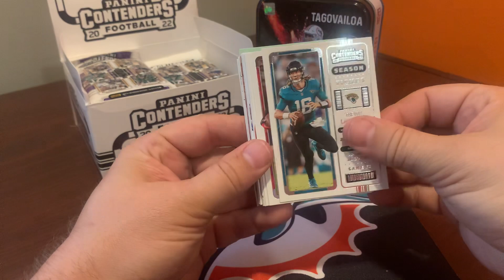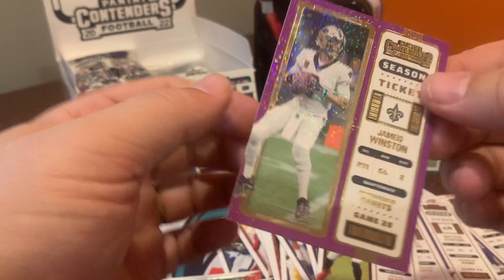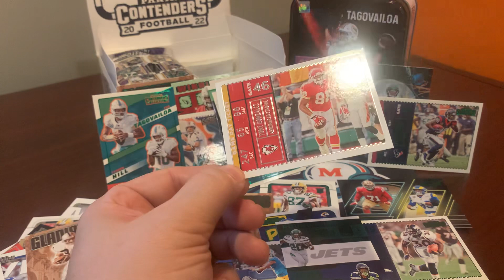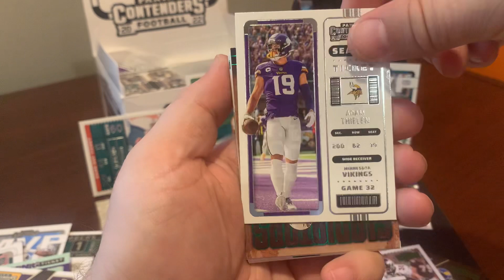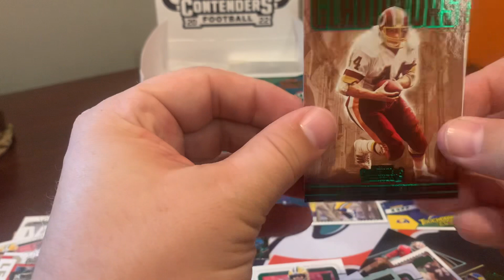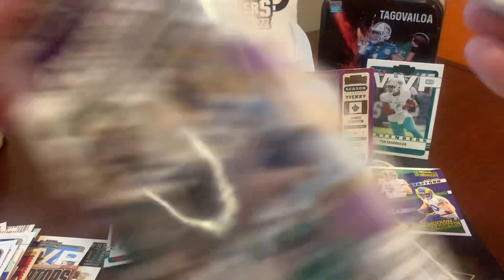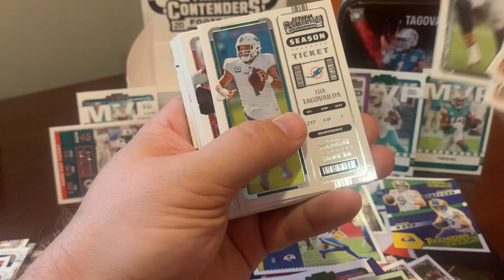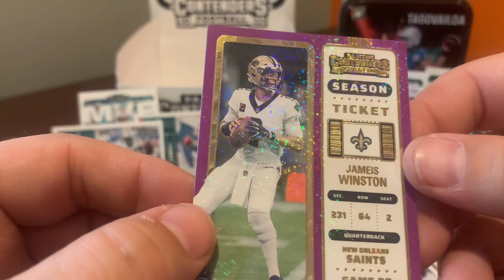Ripping an ENTIRE box of 2022 Panini Contenders!!